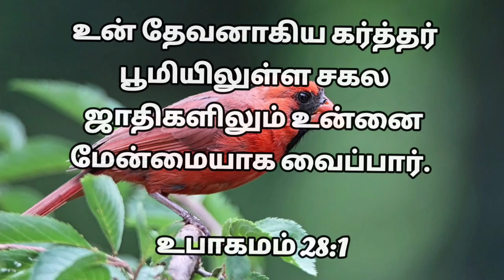Today's Promise | இன்றைய வாக்குத்தத்தம் | Daily Blessing | 7/1/23 | Only U My Lord